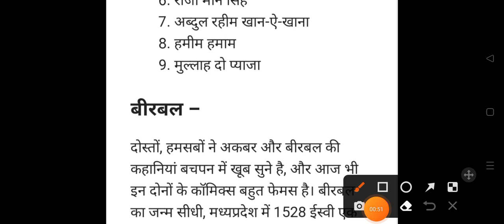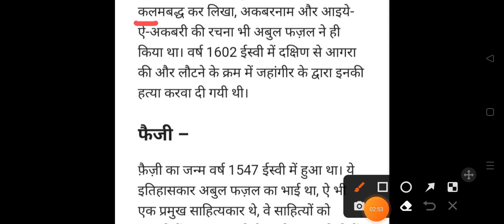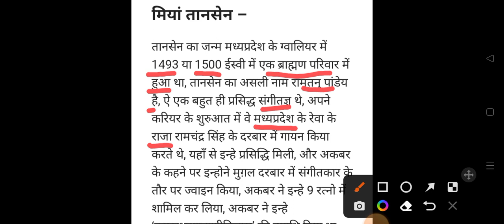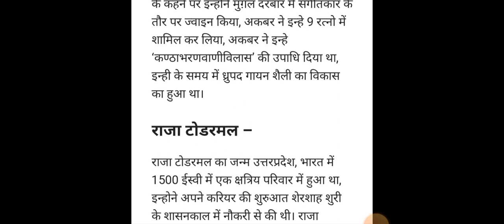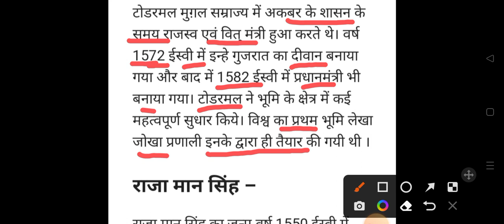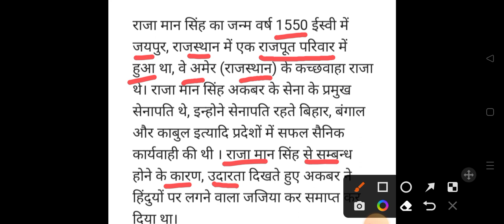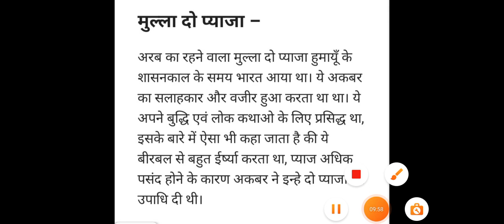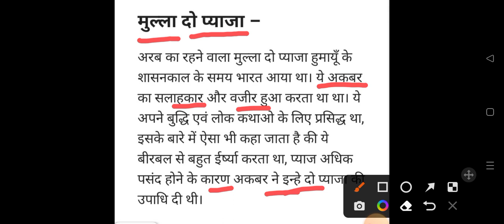अकबर के नवरत्न || Full Details Of Akbar Ke Navratna || History Important Questions With Answers 2023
About this:

jac board
jac board syllabus 2021–22
jac class 12 syllabus 2021–22
jac class 12 syllabus 2021
class 12 History syllabus 2021–22 in hindi
class 12 History syllabus 2021–22 cbse
jac class 12 syllabus 2022 Arts
class 12 History syllabus 2021–22 jac board
jac class 12 new update
jac class 12 news
jac class 12 syllabus
jac class 12 new syllabus 2022
jac board syllabus 2021–2022
jac board class 12 syllabus 2022
Jharkhand board class 12 syllabus
new syllabus for class 12
new syllabus for class 10
new syllabus for class 11
new syllabus for class 9
new syllabus for class 10 jac board 2022
how to download syllabus for class 12
Jharkhand board class 10 syllabus
jac class 10  syllabus 2021–22
jac class 10 syllabus
jac class 10th syllabus 2021–22
jac new syllabus 2022 class 10
class 10 sst syllabus 2022Class 12 term wise syllabus
class 12 term 1 Syllabus history
class 12 history term 1 syllabus
class 12 history 1st term
class 12 sociology syllabus 2021–22
class 12 history term 1 model question paper set 4
class 12 history term 1 model question paper 2021 set 4
class 12 history set 5
jac class 12 history term model question paper set 5
class 12 economics set 3
class 12 economics set 1
class 12 economics set 2
economics class 12 set 3
economics class 12 set 4
class 12 economics set 4
political science term 1 important objective question 2022
ropan krishi ki do visheshtaen
ropan krishi ki do visheshtaen bataiye
रोपण कृषि की दो विशेषताएं
रोपण कृषि की दो विशेषताएं बताइए
रोपण कृषि की दो विशेषताएं लिखिए
रोपण कृषि की विशेषताएं
ropan krishi ki do visheshtaen likhiye
ropan krishi ki visheshta
ropan krishi ki do visheshtayen bataiye
ropan krishi ki visheshtayen
ropan krishi ki do visheshta
ropar krishi ki do visheshtaen likhiye
political science class 12 syallabus 2021–22
रोपण कृषि की दो विशेषता बताइए
ropan krishi ki do visheshta bataiye
ropan krishi kya hai
रोपण कृषि की विशेषता
ropan krishi ke do visheshtaen
ropan krishi ki visheshtayen likhiye
ropar krishi ke do visheshtaen likhiye
रोपण कृषि की दो विशेषता
ropan krishi ke do visheshtaen likhiye
ropan krishi ki teen visheshtaen
रोपण कृषि की कोई तीन विशेषताएं लिखिए
ropan krishi ke do visheshta bataiye
ropan krishi ki do visheshtaen bataen
ropan krishi ki koi do visheshtaen bataiye
अकबर को राष्ट्रीय शासक क्यों कहा जाता है
अकबर एक राष्ट्रीय शासक था कैसे
रोपण कृषि की दो विशेषता लिखिए
ropan kirshi kya hai
ropan kirshi
ropan kirshi ki visheshtayen
ropan kirshi ki visheshtayen bataiye
रोपण कृषि की पांच विशेषताएं
ropan kirshi ki koi do visheshtayen bataiye
ropan kirshi ki visheshta
ropan krishi ki panch visheshtaen bataiye
ropan krishi ki koi panch visheshtaen
Akbar ke navratan
Akbar ke navratna
Akbar ke navratana
Akbar ke navratn in hindi
Akbar ke navratna ki trick
Akbar ke navratna ke naam
Akbar ke navratna history in hindi
Akbar ke navratna tricks
Akbar ke navratna ka naam
navratana of Akbar
Akbar ke navratna kaun kaun the
navratna of Akbar in hindi
Akbar ke navratna ki jankari
Full details of navratana of Akbar
Akbar ke navratn
Akbar ke navratna by khan sir
Akbar ke navratnon  ke naam
Akbar ke navratna ke bare mein batao
Akbar ke navratna ke naam bataiye